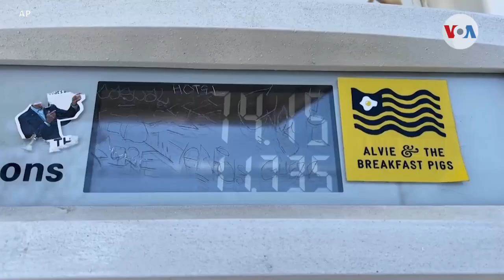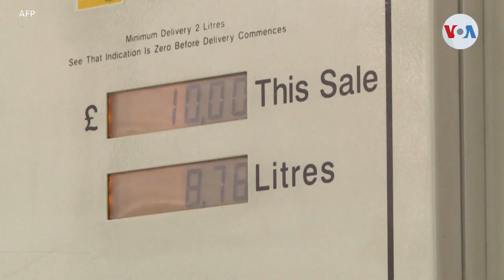Estados Unidos bloquea importaciones de petróleo ruso, advierte sobre el “costo”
El presidente Joe Biden anunció la prohibición de importaciones de energía rusa, la mayor medida para aumentar las sanciones a Moscú por la invasión a Ucrania. Informa Jorge Agobian, de la Voz de América, desde la Casa Blanca.

¡Visítenos!